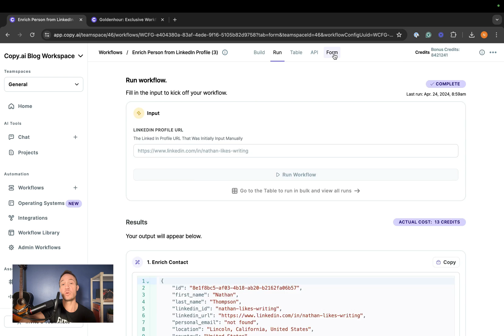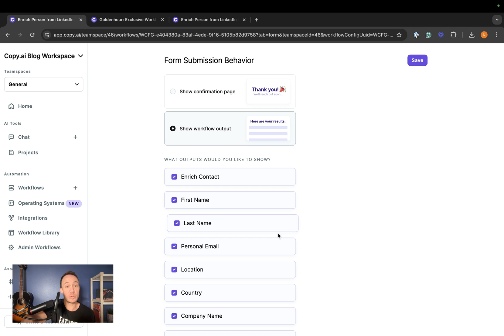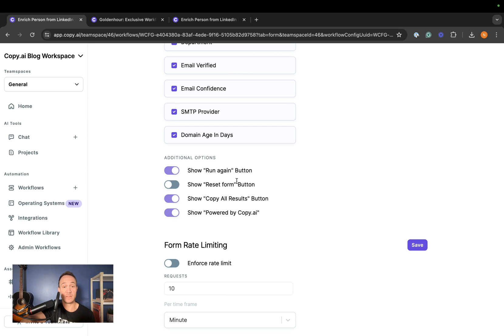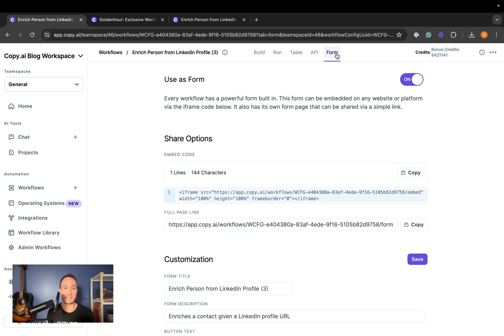How to Use Forms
In this comprehensive video, you'll learn how to leverage the full potential of workflows to gather valuable data and engage with your audience like never before.

We'll cover the incredible world of form customization, teaching you how to:

1. Embed forms on your website or landing pages
2. Control the output data visibility for your audience
3. Set rate limits to prevent abuse and protect your workflow credits
4. Capture form submissions for further analysis and follow-up

Don't miss out on this opportunity to unlock the true potential of workflows.

What is Copy.ai?
Unify your sales efforts with Copy.ai's all-in-one Generative Productivity Platform. Automate tasks, drive growth, and scale revenue using the industry's best AI language models and 2000+ integrations. Trusted by enterprises, Copy.ai's AI Sales OS is an end-to-end solution that simplifies workflows, enriches leads, maintains your CRM, and enables your team to focus on closing deals. Join the 3,000+ brands transforming business with AI. Say goodbye to disjointed tools and hello to streamlined success.